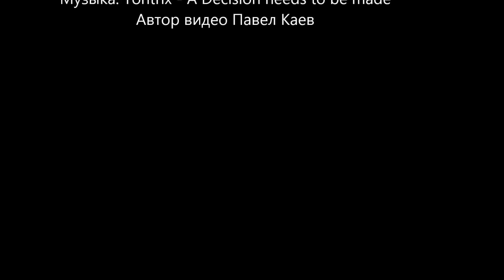Генрих Гейне - Два брата (Н. Караченцов)